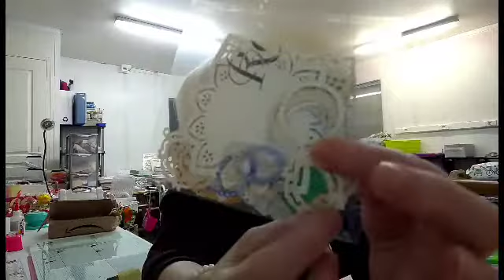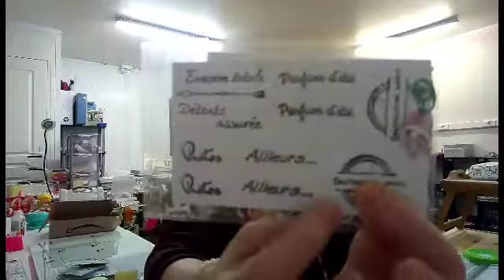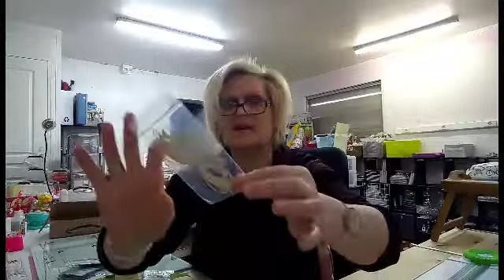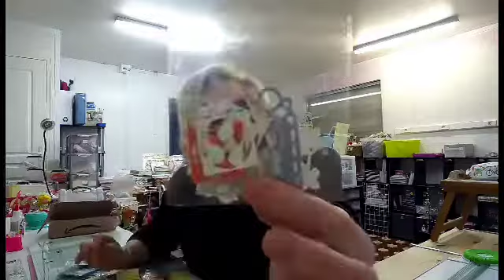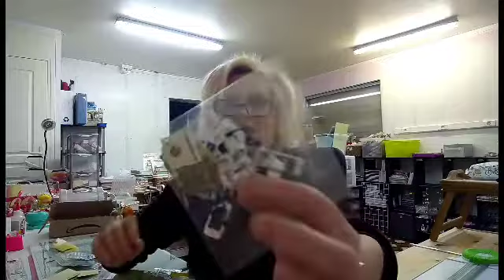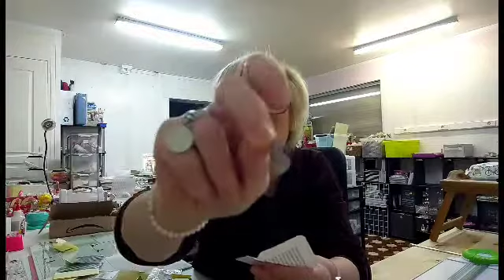Dans ma boîte aux lettres!!!!!!!!!! whaouh plein de découpes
Dans ma boite aux lettres, whaouh plein de découpes